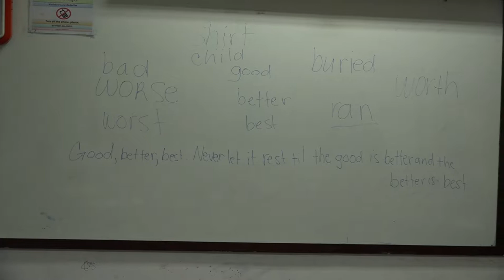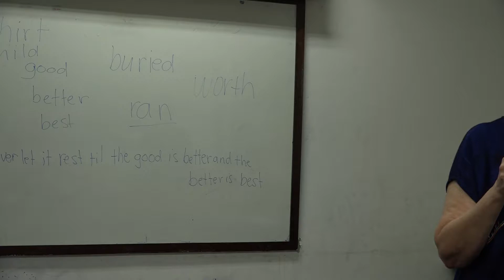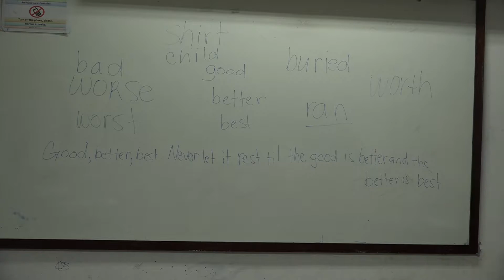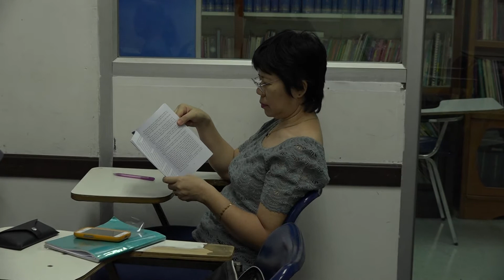suraphet 4454 English Teaching Teacher Rosemary, USA. Rosemary 23 January 2018 Rosemary